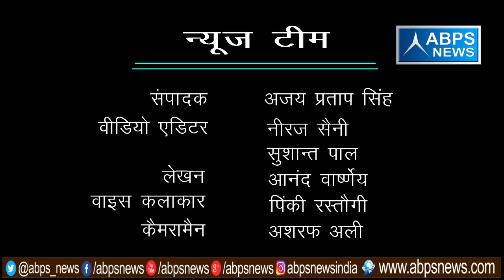गांव - असालतपुर जारई, ब्लॉक -बनियाखेड़ा, जिला - सम्भल